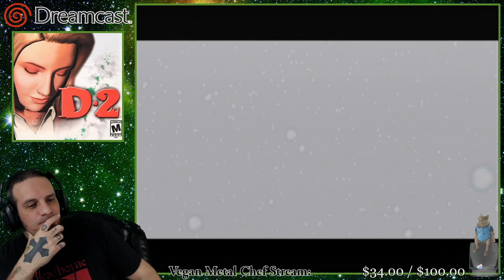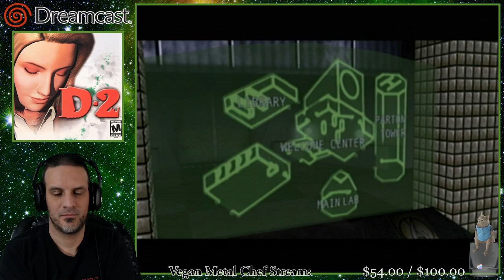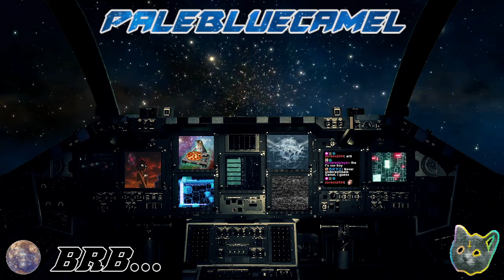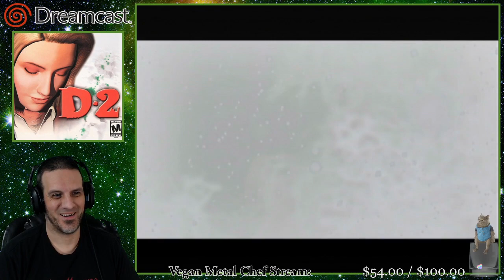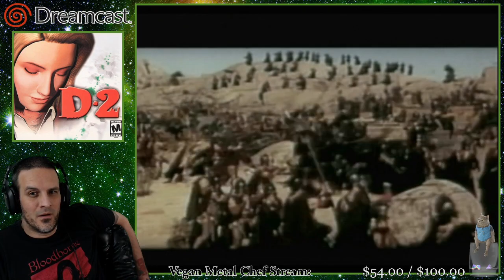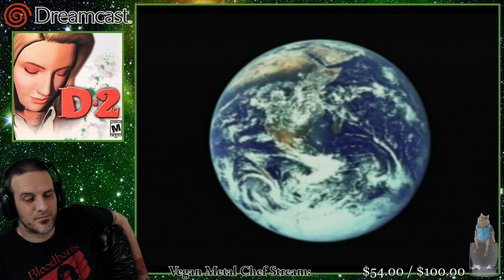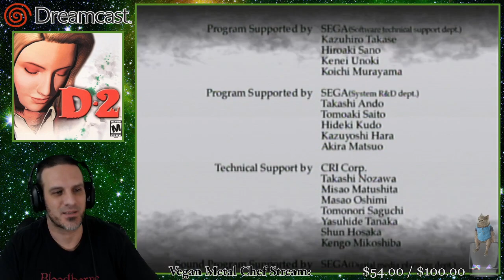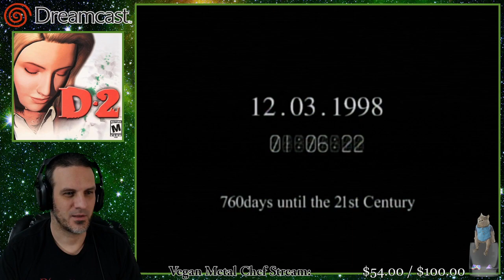D2 [Dreamcast] - Part 6 [FINALE]